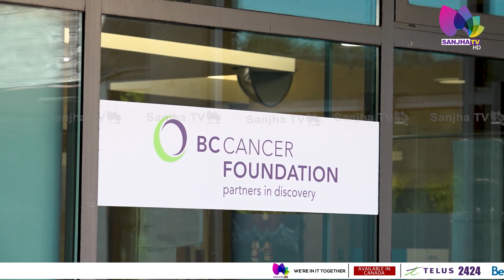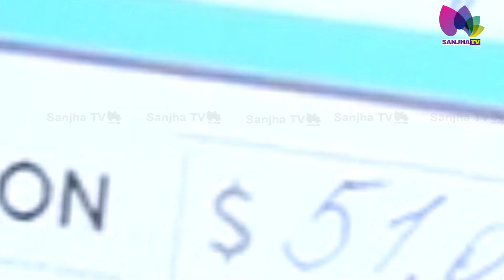ਪ੍ਰੋ. ਵਿਰਦੀ ਵਲੋਂ ਬੀਸੀ ਕੈਂਸਰ ਫਾਉਂਡੇਸ਼ਨ ਨੂੰ 51000 ਡਾਲਰ ਦਾ ਚੈੱਕ ਭੇਟ !! SANJHA TV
ਪ੍ਰੋ. ਵਿਰਦੀ ਵਲੋਂ ਬੀਸੀ ਕੈਂਸਰ ਫਾਉਂਡੇਸ਼ਨ ਨੂੰ 51000 ਡਾਲਰ ਦਾ ਚੈੱਕ ਭੇਟ !!
ਕਰੌਸ ਕੈਨੇਡਾ ਵਾਕ ਆਸਰੇ ਇਕੱਤਰ ਹੋਈ ਸੀ  $51,000 ਦੀ ਡੋਨੇਸ਼ਨ ॥

24 Hours Local Punjabi Channel
Telus # 2424
VMedia # 801
RokuTV

RokuTV
Watcho-d2hApp
mxplayer